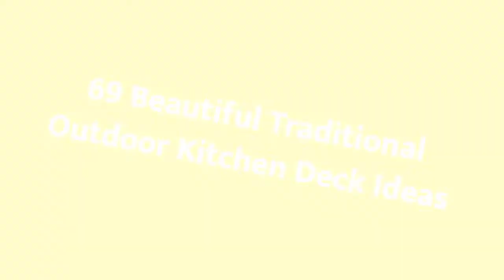80 Stunning Traditional Outdoor Kitchen Deck Design Ideas for Your Home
Browse pictures of traditional decks. Explore a wide variety of traditional deck designs and discover new ideas for layouts, material and decor.

0:00 - Intro
0:00:12 - Here,1
0:00:17 -  #2
0:00:22 -  #3
0:00:27 -  #4
0:00:32 -  #5
0:00:37 -  #6
0:00:42 -  #7
0:00:47 -  #8
0:00:52 -  #9
0:00:57 -  #10
0:01:02 -  #11
0:01:08 -  #12
0:01:14 -  #13
0:01:20 -  #14
0:01:26 -  #15
0:01:32 -  #16
0:01:38 -  #17
0:01:44 -  #18
0:01:50 -  #19
0:01:56 -  #20
0:02:02 -  #21
0:02:09 -  #22
0:02:16 -  #23
0:02:23 -  #24
0:02:30 -  #25
0:02:37 -  #26
0:02:44 -  #27
0:02:51 -  #28
0:02:58 -  #29
0:03:05 -  #30
0:03:12 -  #31
0:03:19 -  #32
0:03:26 -  #33
0:03:33 -  #34
0:03:40 -  #35
0:03:47 -  #36
0:03:54 -  #37
0:04:01 -  #38
0:04:08 -  #39
0:04:15 -  #40
0:04:22 -  #41
0:04:29 -  #42
0:04:36 -  #43
0:04:43 -  #44
0:04:50 -  #45
0:04:57 -  #46
0:05:04 -  #47
0:05:11 - here 0:05:18 - #49
0:05:25 -  #50
0:05:32 -  #51
0:05:40 -  #52
0:05:48 -  #53
0:05:56 -  #54
0:06:04 -  #55
0:06:12 -  #56
0:06:20 -  #57
0:06:28 -  #58
0:06:36 -  #59
0:06:44 -  #60
0:06:52 -  #61
0:07:00 -  #62
0:07:08 -  #63
0:07:16 -  #64
0:07:24 -  #65
0:07:32 -  #66
0:07:39 -  #67
0:07:46 -  #68
0:07:53 -  #69
0:08:00 -  #70
0:08:07 -  #71
0:08:14 -  #72
0:08:21 -  #73
0:08:28 -  #74
0:08:35 -  #75